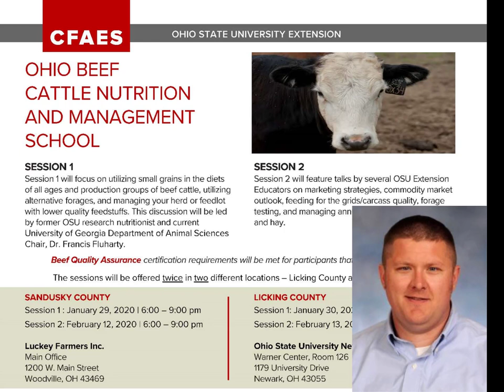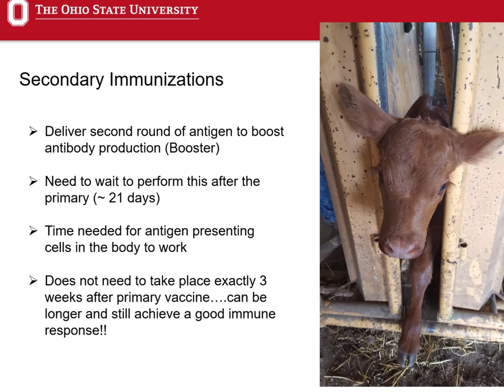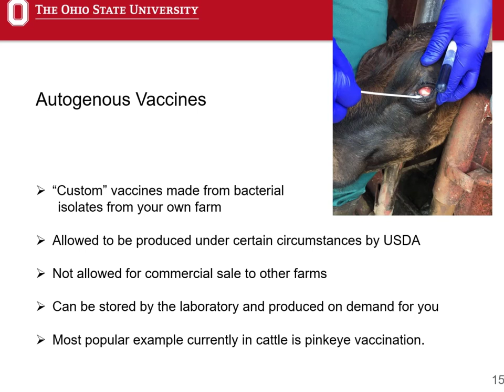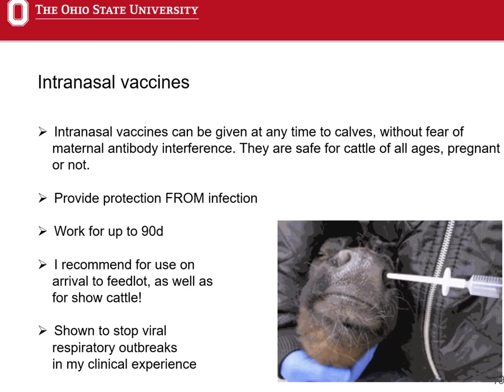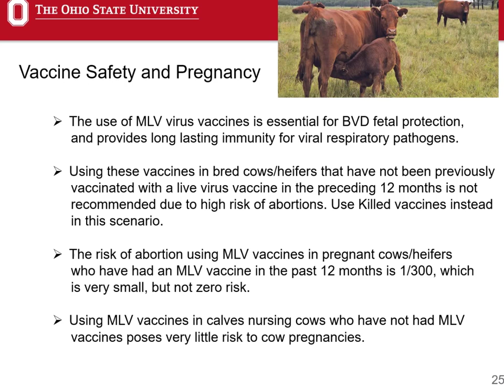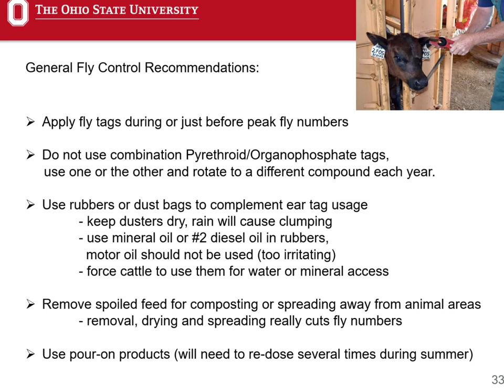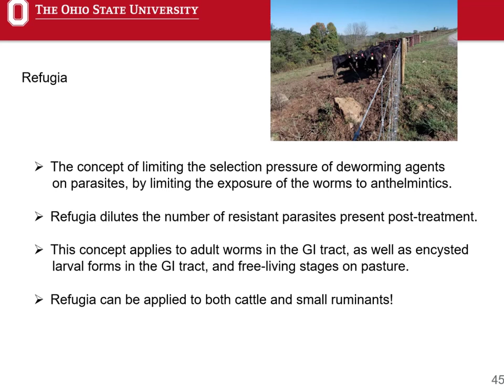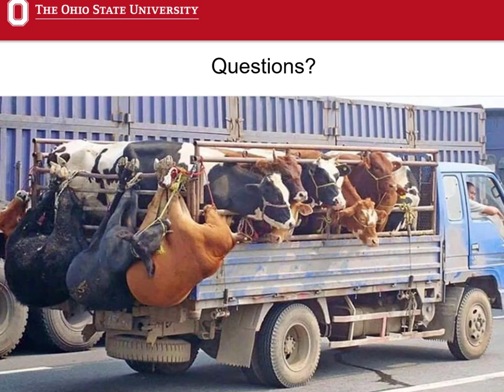Ohio Beef Cattle Nutrition & Management School; session 2, Dr. Justin Kieffer on Whole Herd Health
The second session of the 2020 Ohio Beef Cattle Nutrition and Management School was hosted by the Ohio State University Extension Beef Team on February 12 in Woodville . . . and repeated the following evening in Newark, Ohio. During that second session, Justin Kieffer, Ohio State University Clinical Veterinarian, explained why a vaccination program enhances herd health and productivity, the science behind it, risks that might be involved, and the vaccination protocol followed in the OSU beef herds. To conclude Dr. Kieffer discussed parasite control and emerging resistance issues. This is Dr. Kieffer’s presentation.